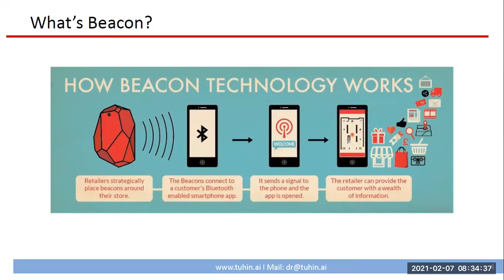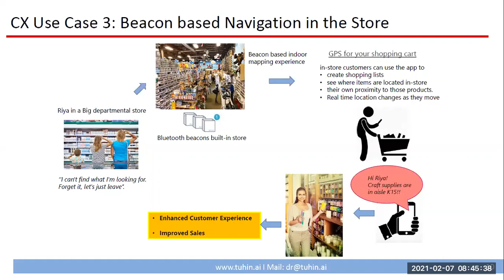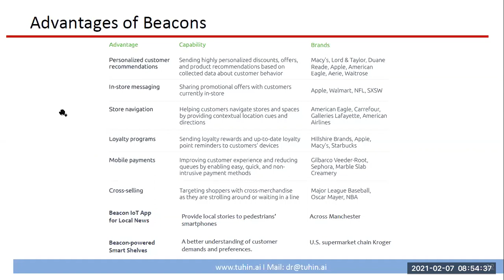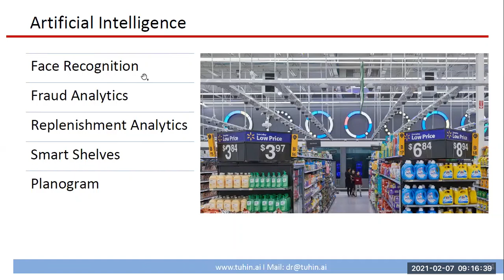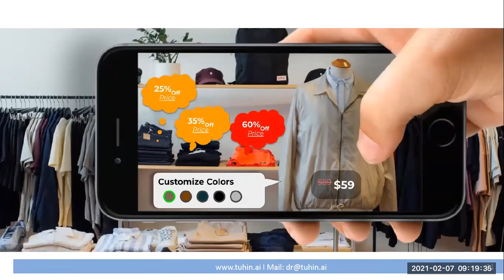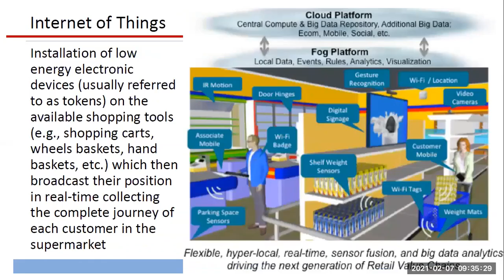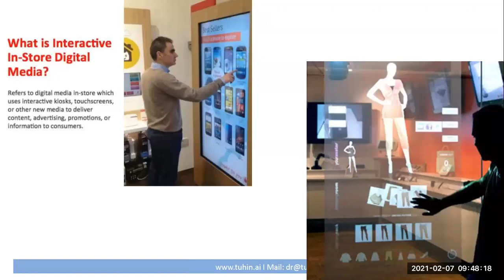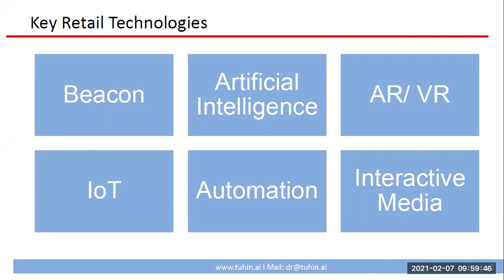Digital Transformation in Retail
3rd Session at International Management Institute (IMI), New Delhi